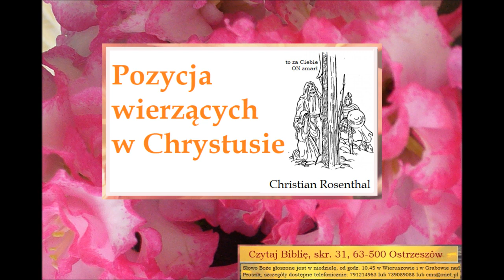Czego uczy mnie Biblia o pozycji wierzących w Chrystusie Christian Rosentahl C010 Zielone Niwy